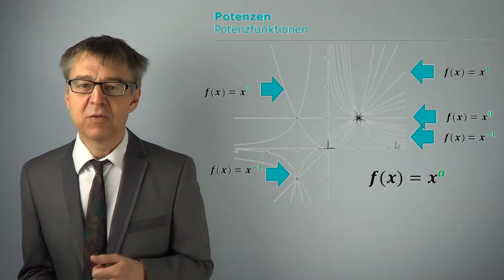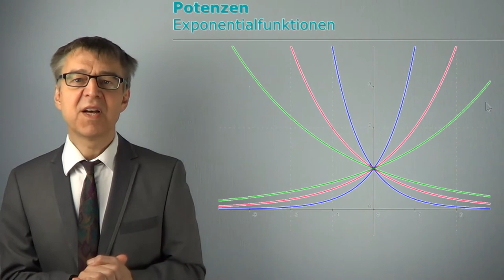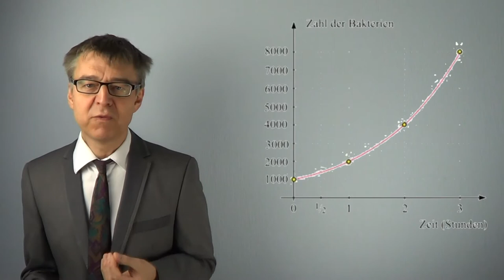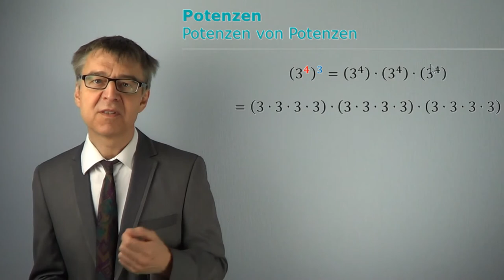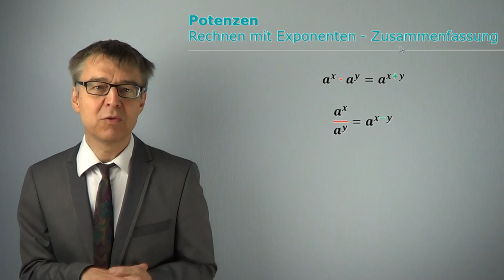Von Potenzfunktionen, Exponentialfunktionen und der Bierkastenregel - MathBasics2/6